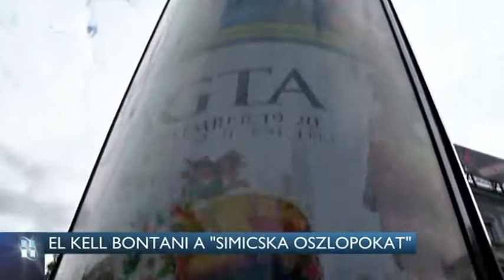El kell bontani a „Simicska oszlopokat” 15-09-30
El kell bontania Simicska Lajos cégének - a Mahir City posternek - a hirdető oszlopait Budapesten, így döntött a Fővárosi Önkormányzat. Az összesen 761 oszlop felállításáról még 2006-ban döntött az akkori közgyűlés. Most derült ki, hogy a szerződés előnytelen.